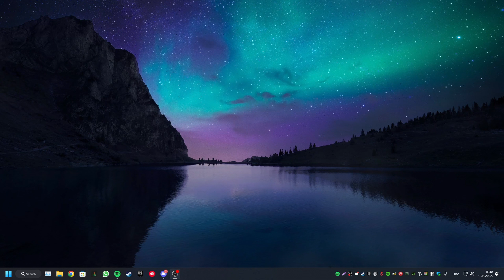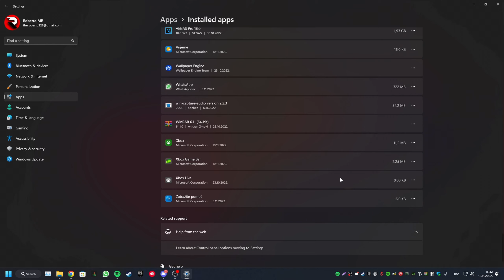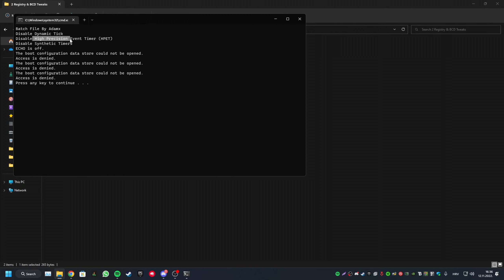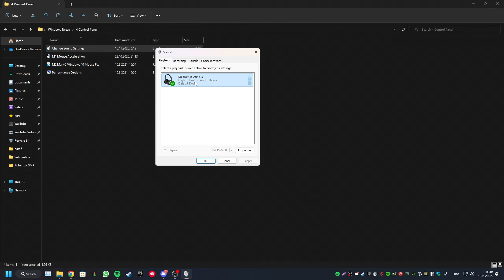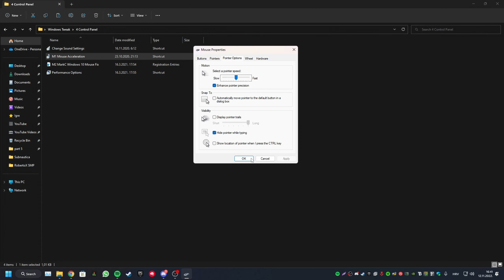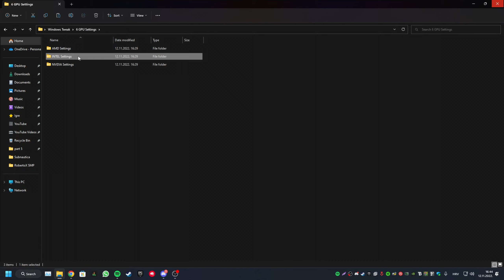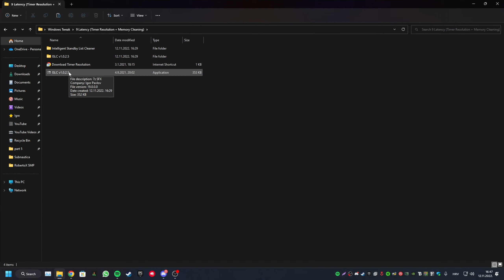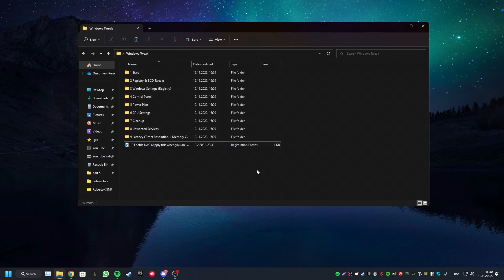KAKO *STVARNO* UBRZATI WINDOWS 11?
Veliko HVALA svima vama koji ste pogledali ovaj video! ❤️

U ovom tutorijalu sam vam pokazao kako možete brzo i efikasno ubrzati svoj Windows 11 potpuno besplatno. Također, ako imate neka pitanja, ostavite svoje pitanje dolje u komentarima, rado ću odgovoriti na njih.